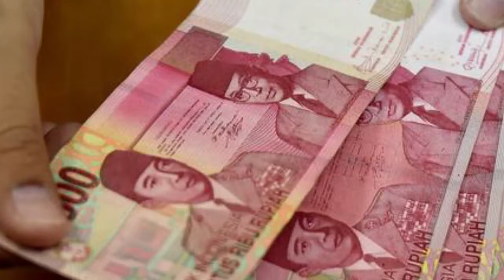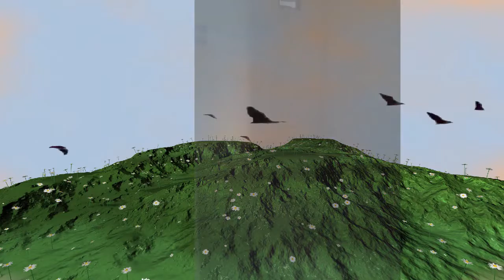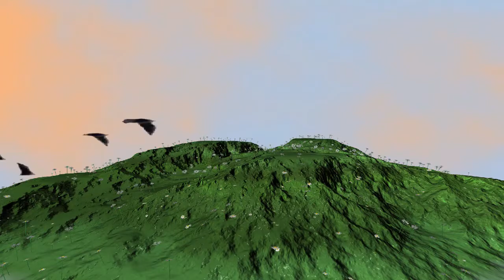Ciuman Ayah Di Kelopak Mataku Sembuhkan Kebutaanku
Ciuman Ayah Di Kelopak Mataku Sembuhkan Kebutaanku merupakan kisah Inspirasi Seorang anak yang mengalami kebutaan beberapa hari setelah meninggalkan ayahnya seorang diri. Sejak kecil menjadi anak yang patuh dan penurut kepada orang tua lah yang menjadikan doa sang ayah dikabulkan oleh Sang Pencipta. Tonton videonya Ciuman Ayah Di Kelopak Mataku Sembuhkan Kebutaanku agar hati kita termotivasi oleh video Ciuman Ayah Di Kelopak Mataku Sembuhkan Kebutaanku ini.

@PengerasSuaraTV,Ciuman Ayah Di Kelopak Mataku Sembuhkan Kebutaanku, cerita sedih, ciuman, ciuman ayah, ayah, ciuman ayah di kelopak mataku, ciuman ayah sembuhkan kebutaanku, kelopak mataku,